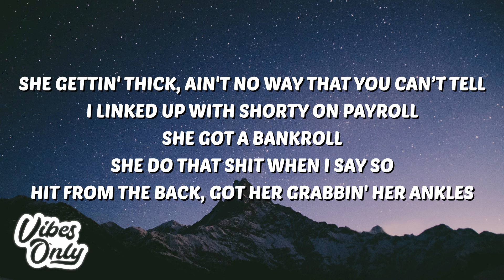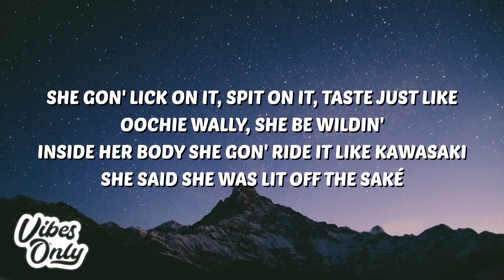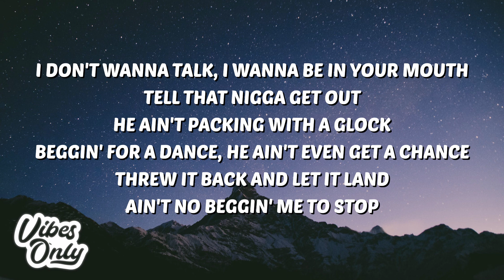Erica Banks - Buss It Remix (Lyrics) ft. Travis Scott